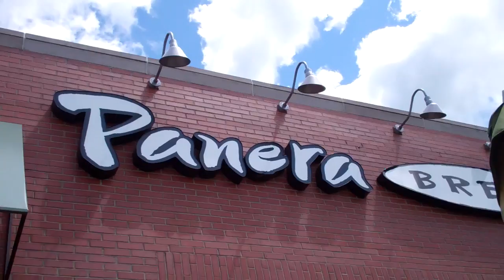Woman Drivers 5/10/12 - Day 515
BUSY day.  My legs don't hurt too badly though.